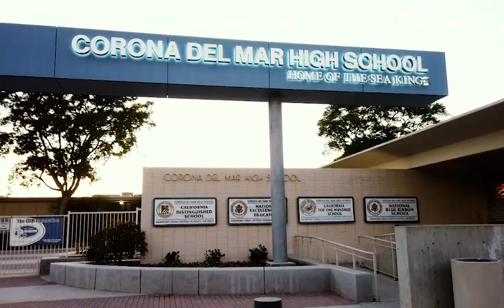Stanford Football Commit John Humphreys | FOX Sports West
Check out Stanford commit and Corona Del Mar standout John Humphreys show Rahshaun Haylock some moves on the field.

FOX Sports West and Prime Ticket are the local destinations for sports in Southern California, Nevada, and Hawaii.

Together, FOX Sports West and Prime Ticket present more live, local sports programming than any other network or broadcast system in the market, producing over 500 live sporting events including 2,000 hours of live and original programming every year.